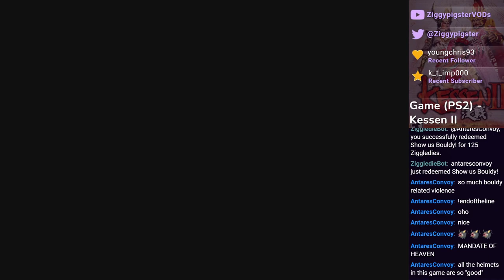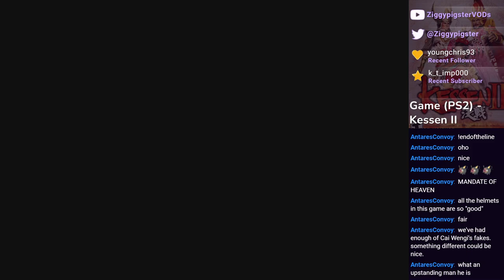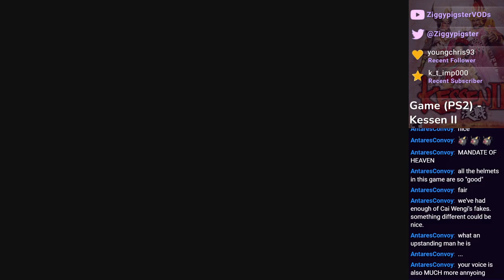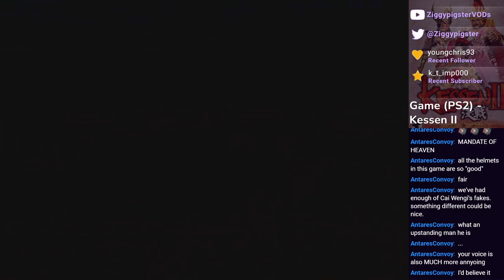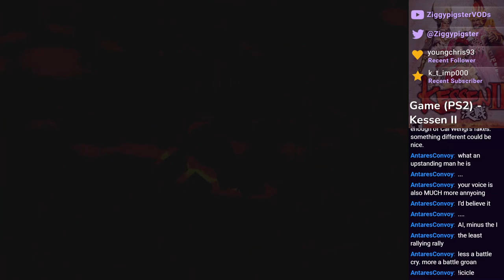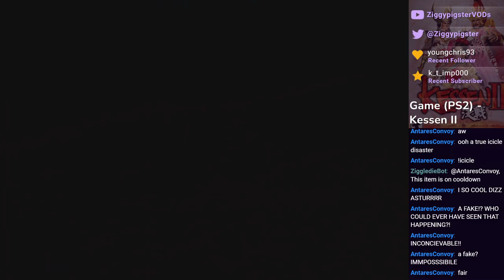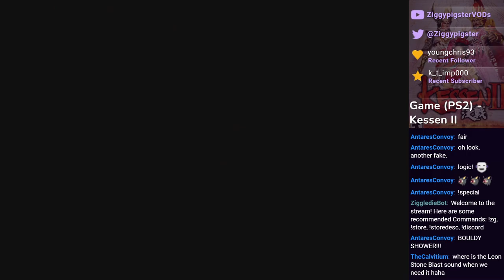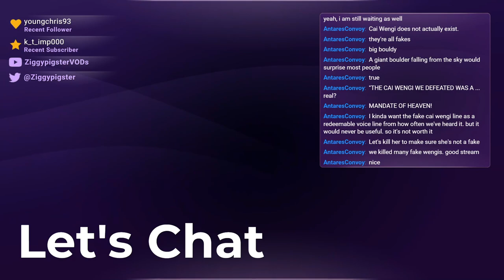Kessen II: CC (Expert) Stage 7: Will the Real Cai Wengi Please Stand Up? (Part 15B)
Cao Cao (Expert), First Campaign Playthrough.